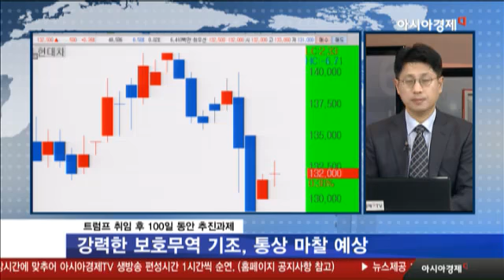지난 주말, 대기업 총수들 검찰소환 의미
전일, 100만 촛불집회 정치적변수 급증
검찰, 박대통령과 비공개면담 7명 총수조사
대통령과 만남, 총수들 민원언급 가능성
구체적 민원 대가성, 제3자 뇌물수수 등 적용